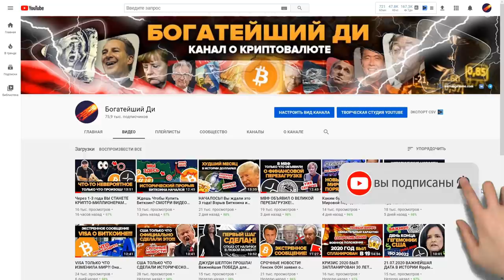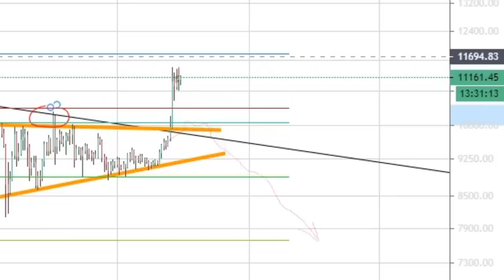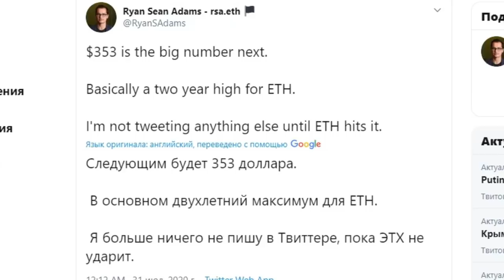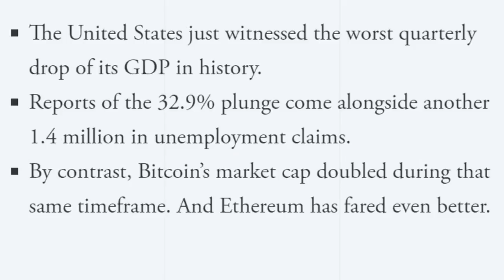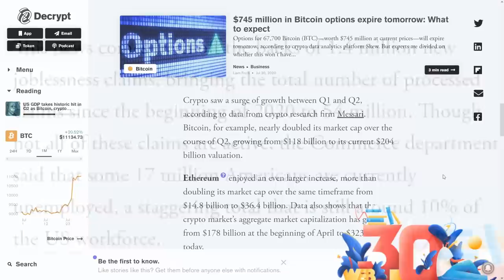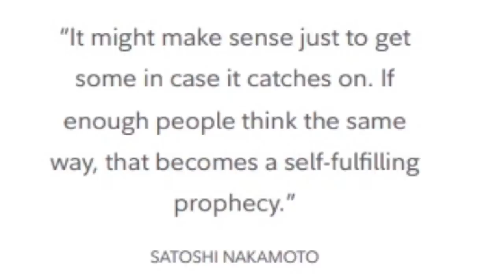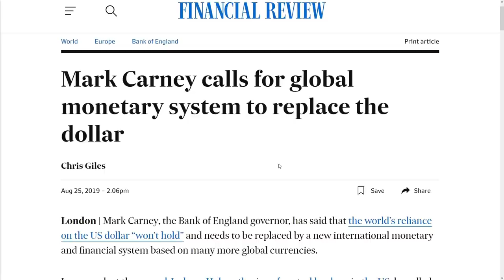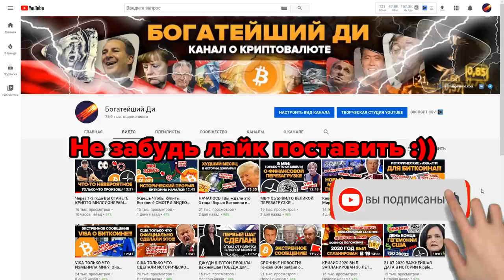Англия и Ripple XRP СДЕЛАЛИ ИСТОРИЮ СЕГОДНЯ! Биткоин и Эфириум ПРЕДУПРЕЖДЕНИЕ! Крах экономики США